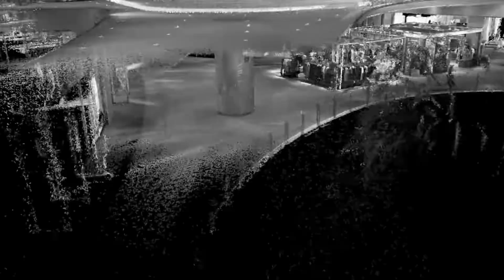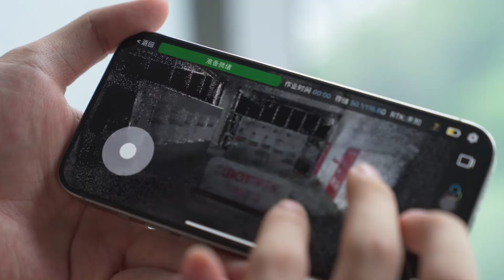Unboxing Scanner SLAM SHARE Slam S10 - SKYGRID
Sample data:
Outdoor square:

Contactati-ne :
Survey Topo Solutions S.A.
Str. Constantin Brâncuși 236 Cluj Napoca